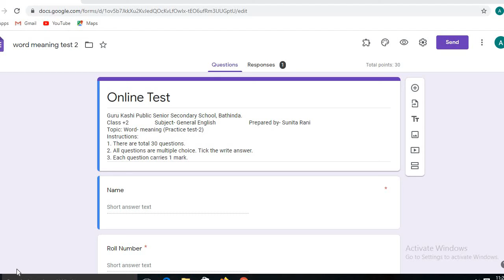word meaning test 2 reading comprehension for classes 11 and 12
here is the link of test